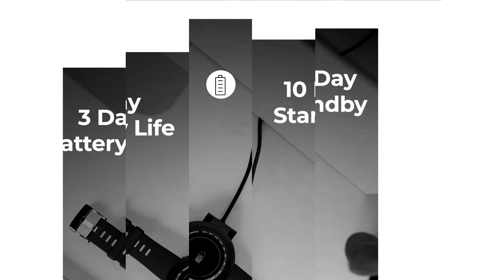Bestsellingproducts & Best selling noise watchs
1)-Noise ColorFit NAV Smart Watch with Built-in GPS
2)-Noise NoiseFit Evolve Full Touch Control Smart Watch
3)-Noise NoiseFit Fusion Hybrid Smart Watch with Cloud Based Watch
4)-Noise NoiseFit Evolve Sport Full Touch Control Smart Watch
5)-Noise NoiseFit Fusion Hybrid Smart Watch with Cloud Based Watch
6)-Noise Colorfit Pro 2 Full Touch Control Smart Watch Jet Black